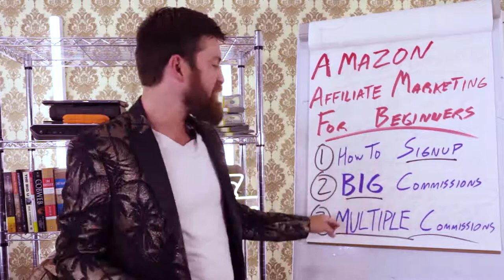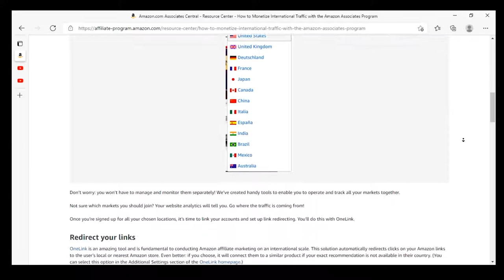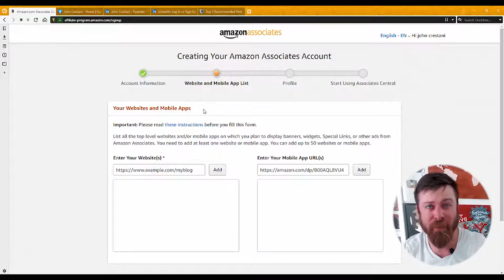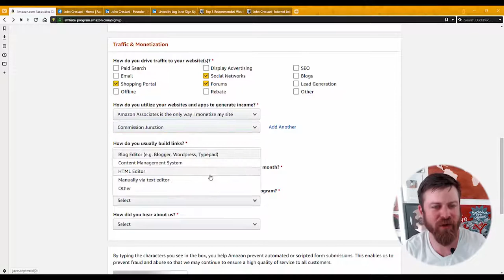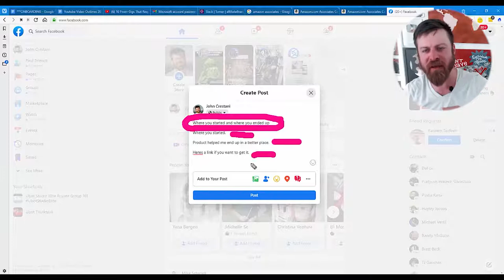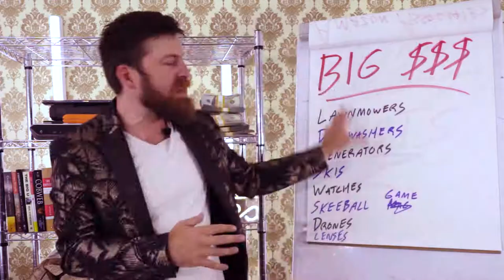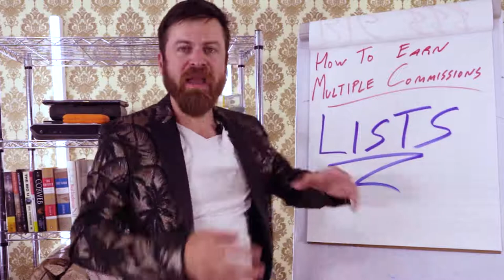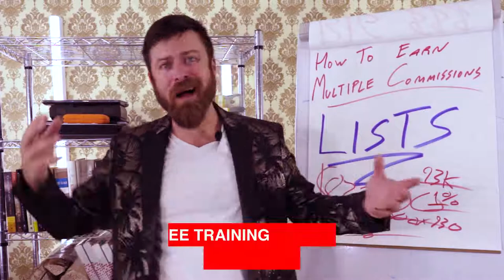HOW TO MAKE THOUSANDS OF OF DOLLARS FROM AMAZON THROUGH AFFILIATE MARKETING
Affiliate marketing relationship can take multiple forms.

 You may partner with a brand launching a specific product and receive a percentage of the revenue generated by your referrals. Or, if you work with websites like Amazon, you receive a percentage of whatever purchase a follower makes through your referral links,

even if they don't buy the product you were specifically recommending, I. some cases you still get a commission.

Stay with me to the end of this video and learn how easily you too can join this money train.